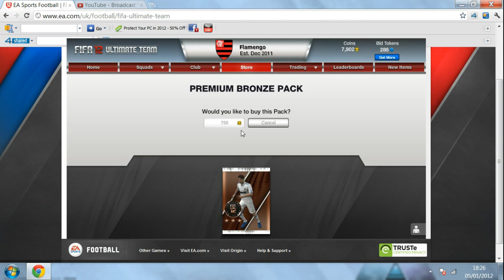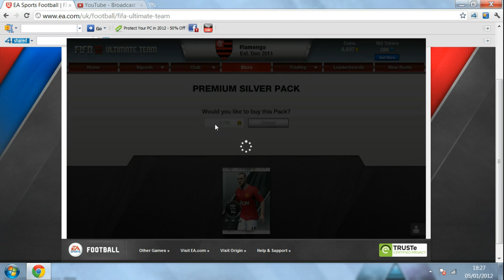Road To Inform Vaz Te Ep1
Going For The Inform Vaz Te !